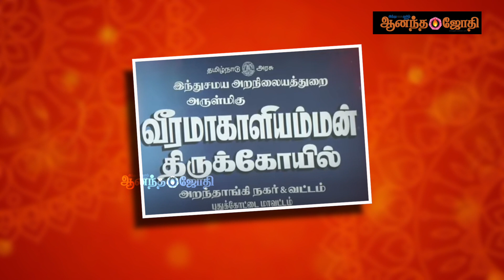இங்கு ஆடித்திருவிழா 30 நாள் பிரமாண்டமாக நடக்கும் | Veeramakali Amman | ஆடி அம்மன் அருள்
Arandhangi Veeramakali Amman | அறந்தாங்கி - வீரமாகாளி அம்மன் | ஆடி அம்மன் அருள் | Anandajothi

Aadi Amman Arul | ஊர் மக்களின் காவல் தெய்வமாக விளங்கி வருகிறாள் இந்த அன்னை